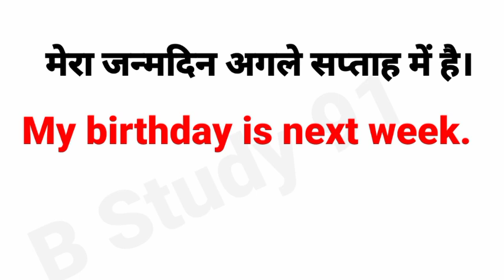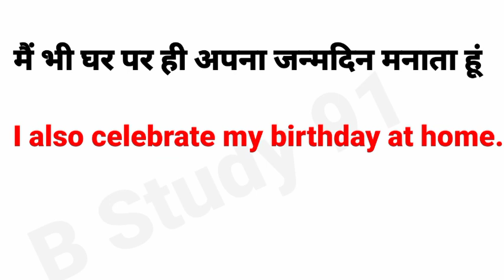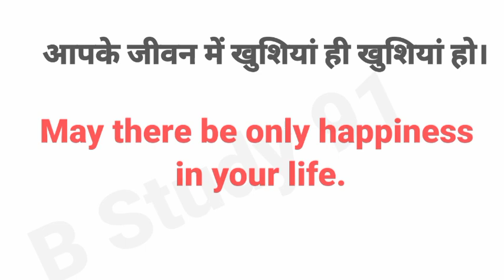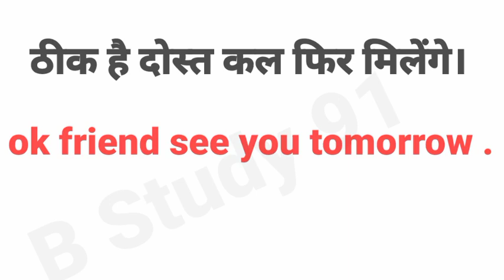जन्मदिन से सम्बंधित बातें | How to talk in english |spoken english || english speaking practice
अंग्रेजी में बातचीत करना सीखें | How to talk in english |spoken english || english speaking practice

.शुरू से अंग्रेजी बोलना सीखें | English Speaking Course |english speaking practice | spoken english

💯 अंग्रेजी बोलना सीखें बिल्कुल शुरू से | Spoken English | english speaking course | English Speaking

आसानी से अंग्रेजी बोलना सीखें | English Speaking Practice | English Speaking Course |spokenenglish @BStudy91

previous video -

sarch keywords -

read english
english speaking course
english learn
english speaking
vocabulary practice

how to make sentences in english conversation
sentences english grammer
1000 sentences for english speaking
english speaking practise
spoken english practise
hindi speaking practise